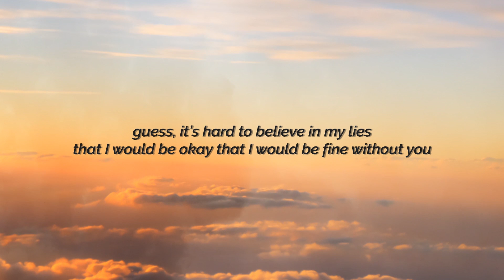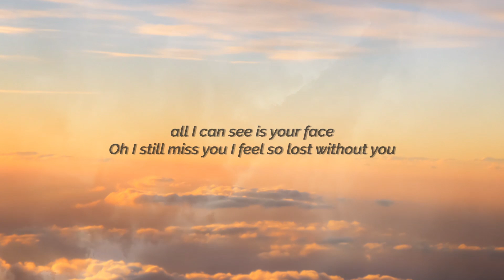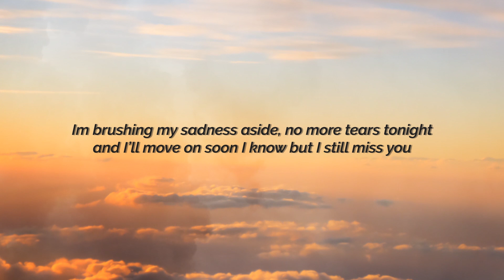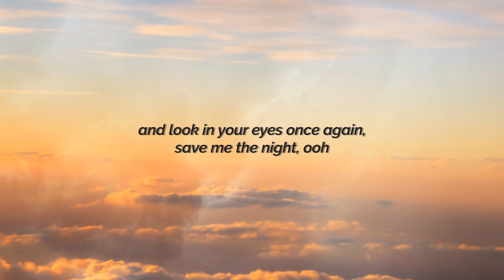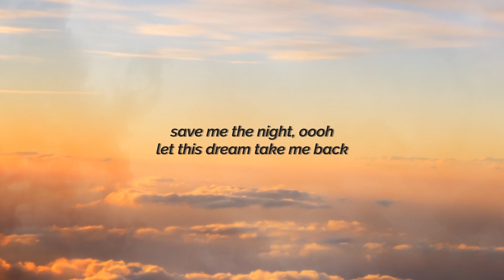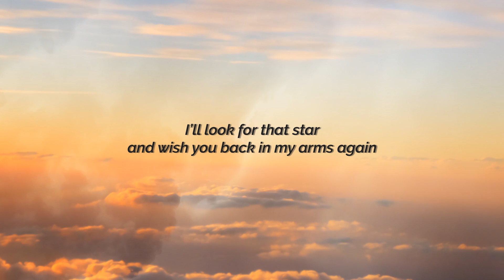Side A - No More Tears (feat. Keiko Necesario) (Aesthetic Lyric Video)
Aesthetic lyric video of Side A's "No More Tears (feat. Keiko Necesario)"